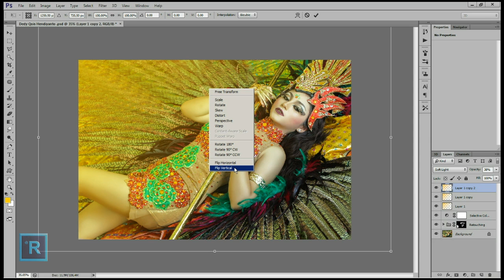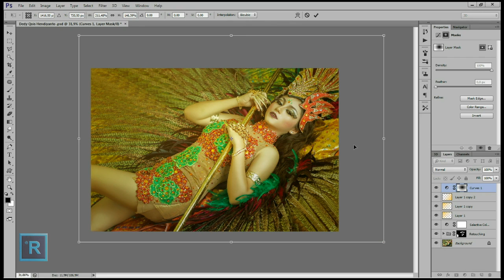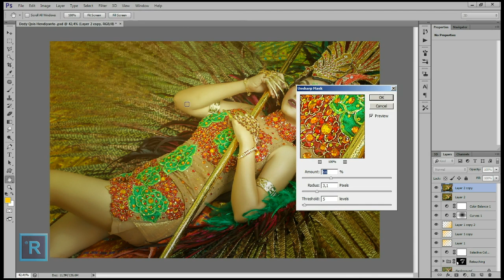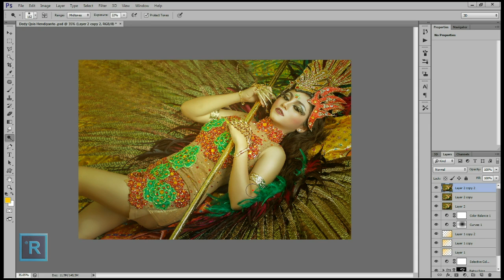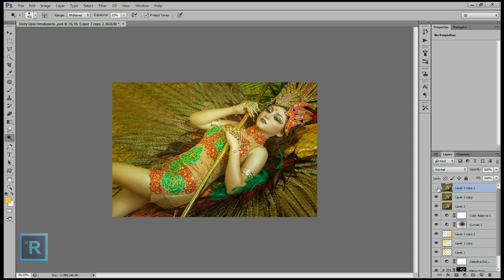Glamour Photo Effect - Photoshop CS6 Tutorial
FG : Dedy Qois Hendiyanto